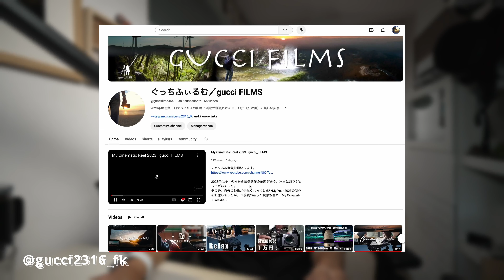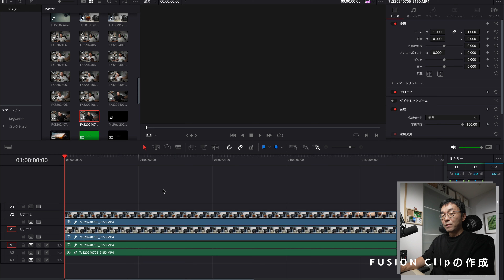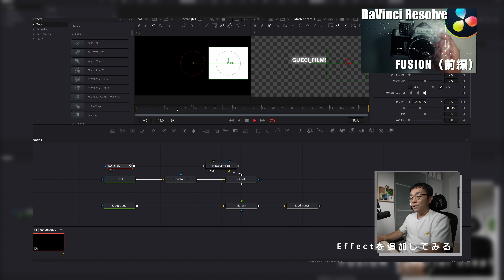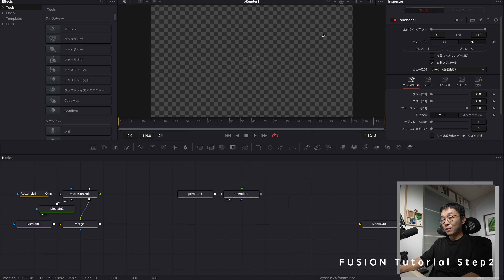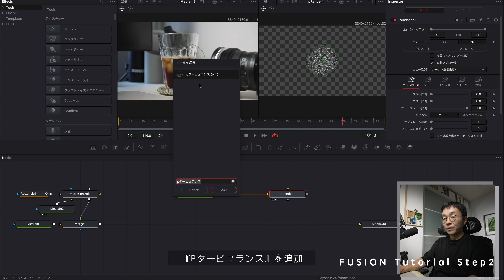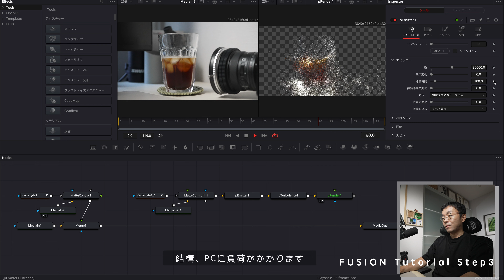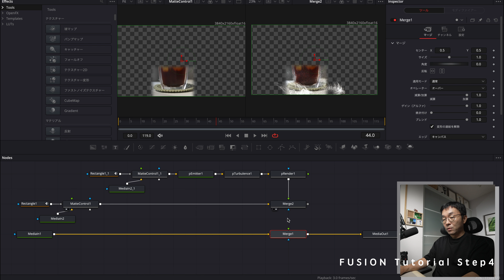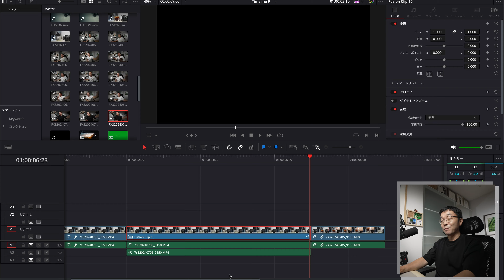【DaVinci Resolve】｜FUSIONをマスターして、編集の幅を広げよう！ 後編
大人気編集ソフト【DaVinci Resolve】
今回はFUSIONの基礎的な使い方から応用編までチュートリアルにしました。前編を観た方は次は応用編（後編）も必見です！
使い方次第でずっとFUSIONが楽しくなる♪
そして編集の幅もグッと広がります！
公開中の基礎編（前編）もお見逃しなく！！

【目次】
0:00 オープニング
0:39 今回のテーマ
2:00 映像クリップの作成
2:53 FUSION Clipの作成
4:19 Step1
7:57 Step2
10:22 Step3
13:56 Step4
15:07 Step5
16:50 まとめ

音楽はEpidemicSoundを使っています。
■Music
”Traveler" - Windflowers
"Minutes into Days" - Las Lunas
”Hurtin' Tomorrow" - Glass House
 "luv" - Bomull
"Sleepwalking" - Mindme

■撮影機材
　カメラ
　　SONY α7SⅢ
        SONY FX3
　レンズ
        SONY SELP1635G
　　SONY SEL2470GM2

　その他
        Sennheiser MKE600
        SHURE SM7dB
        Aputure amaran60x
        Apture Light Dome MINI2
        ZHIYUN MOLUS G60 COMBO PACK